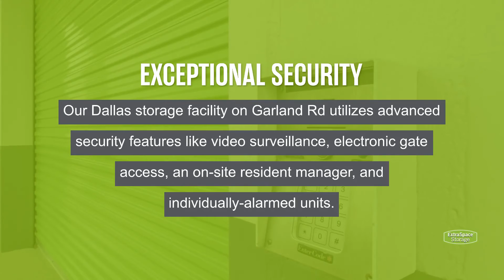Storage Units in Dallas, TX on Garland Rd | Extra Space Storage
Looking for convenient, secure storage near Lochwood, Eastwood, Reinhardt, Casa View, Casa Linda, and Zacha Junction? Extra Space Storage is located on Garland Rd between Centerville Rd and Alvin St in Dallas, TX, and offers a wide range of storage options to meet your needs.

This storage facility features a number of great amenities, including:
• Indoor, and first-floor access storage units
• Security features including video surveillance, electronic gate access, individually-alarmed units, and an on-site resident manager
• Climate-controlled storage
• Outdoor storage for all types of vehicles, including car, motorcycle, boat, and RV storage
If you're looking for a clean, well-maintained storage facility with a friendly, professional team ready to help you, you've come to the right place. Reserve your storage unit today at Extra Space Storage on Garland Rd